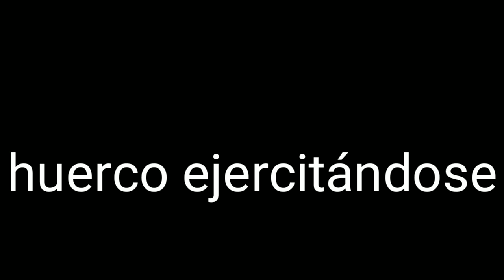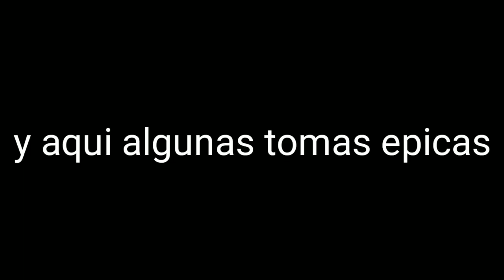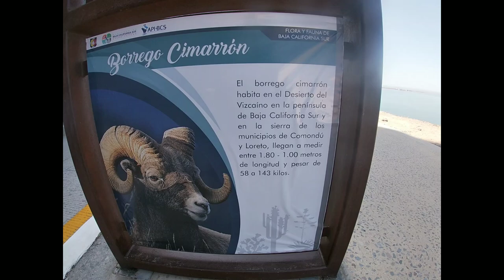el cerro de la calavera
por fin nuevo video